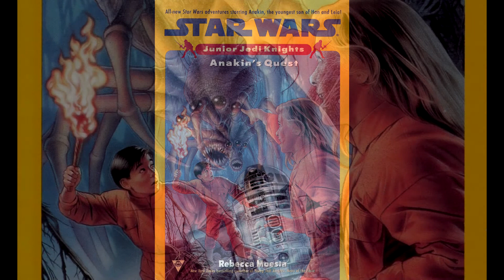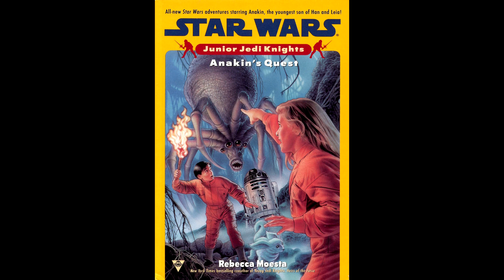Star Wars Legends: Junior Jedi Knights 4: Anakin's Quest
"Anakin's Quest" (Anakins Suche), der vierte Teil der Jugendbuchreihe Junior Jedi Knights, geschrieben von Rebecce Moesta.